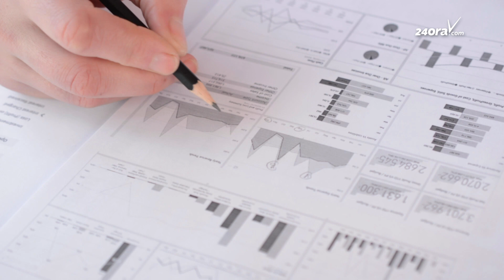MEP-RAIZ ta anuncia: A para introduccion di BTW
MEP-RAIZ ta anuncia: A para introduccion di BTW. Lo aumenta BBO di 6% pa 7,5%